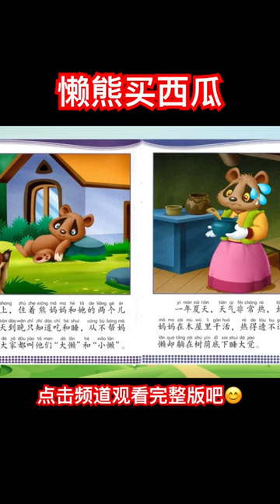睡前故事《懶熊買西瓜》| 懶懶的兩小熊去買西瓜，結果怎樣呢？